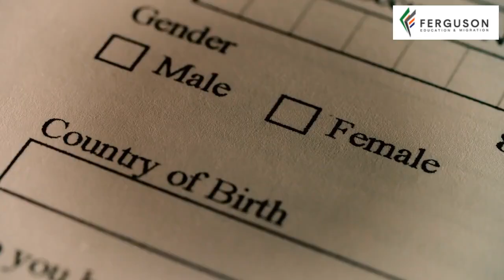2022 Pacific Access Category Results New Zealand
Ferguson Education News - 2022 Pacific Access Category Results New Zealand